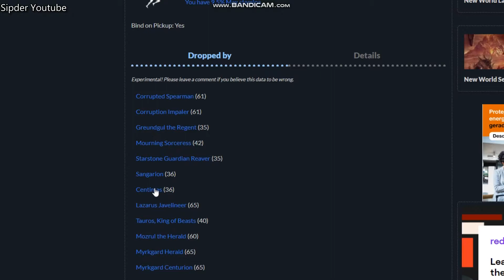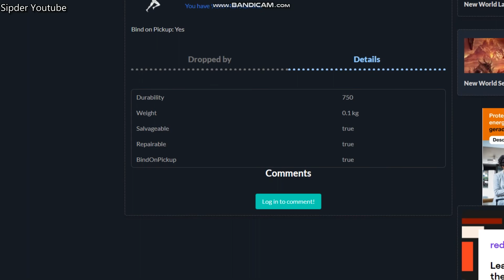Thorn New World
This video shows Thorn New World.